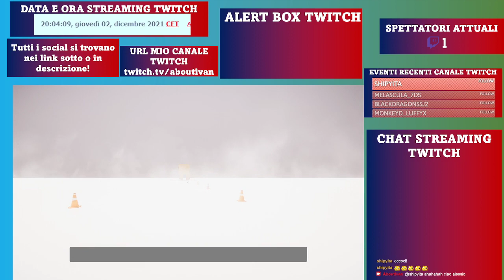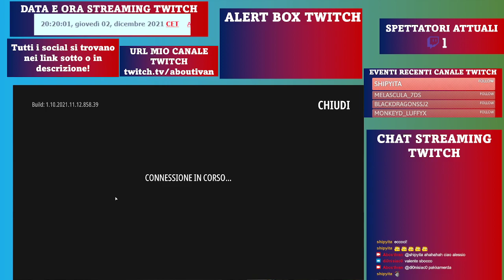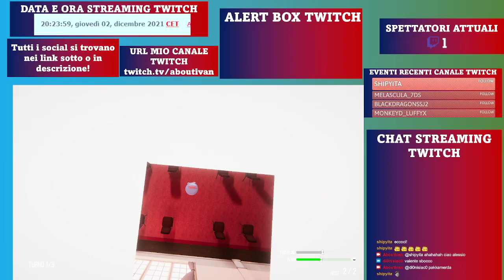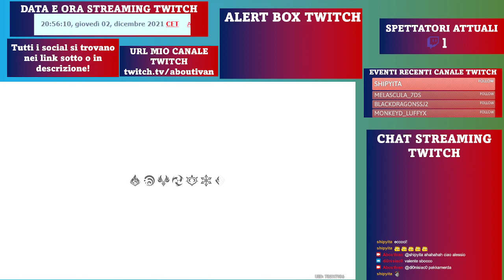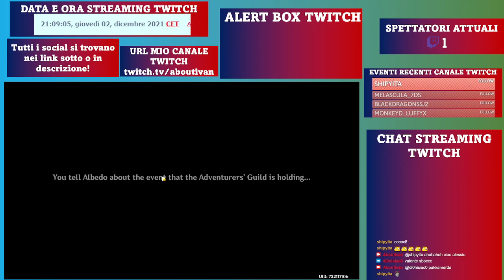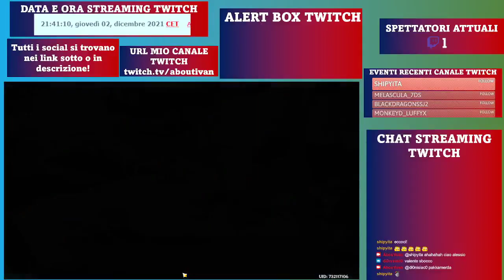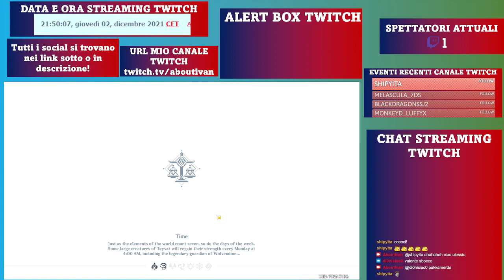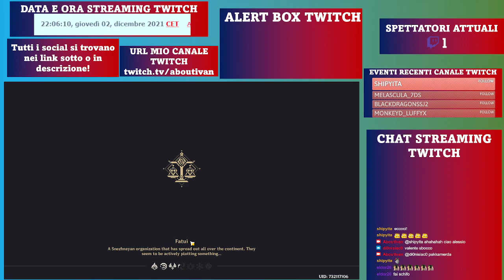🟣LIVE: Superliminal #2 & Genshin Impact #10 - RANK 38! w/@sheepee1464, Bea, Pakka e Fedo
ℹ INFORMAZIONI SU QUESTO VIDEO:
📡Questo video è stato streammato in live su Twitch giovedì 2 dicembre 2021 alle ore 19:56:07. Segui il mio canale!
🎬Capitoli:
0:00:00 Superliminal #2
0:59:30 Genshin Impact #10

Grazie mille per aver guardato questo contenuto!😀 Se ti è piaciuto, fai clic sul pulsante Mi piace "👍"!

DONAZIONI💲
⚠ATTENZIONE: Le donazioni NON sono assolutamente obbligatorie e devi essere a conoscenza dell'importo che invierai prima di farlo. Declino ogni responsabilità.
❤️Grazie mille nel caso tu mi donassi!

❓FAQ
•📹Che programma uso per registrare video e fare streaming?📡
•Qual è la differenza tra i video con il titolo "🟣LIVE" e "🔴LIVE"?
I video con il titolo "🟣LIVE" sono ricaricamenti delle mie live su Twitch (link al canale e i video con "🔴LIVE" sono live streaming di YouTube.

Buona giornata!🌞Grazie per aver letto!😄👋